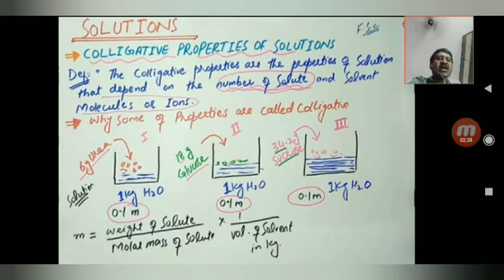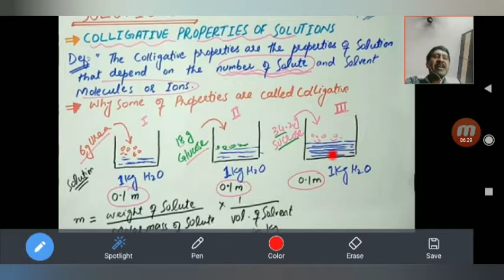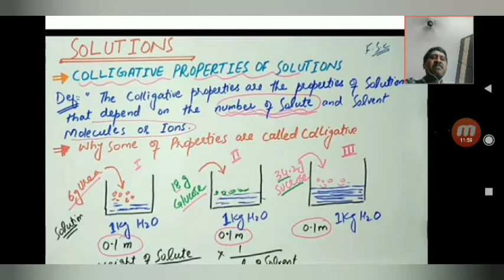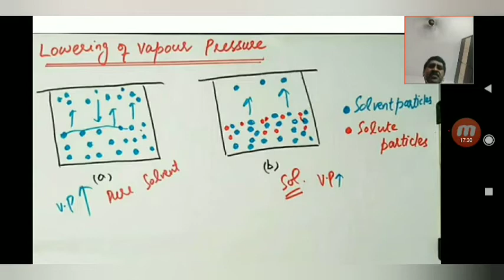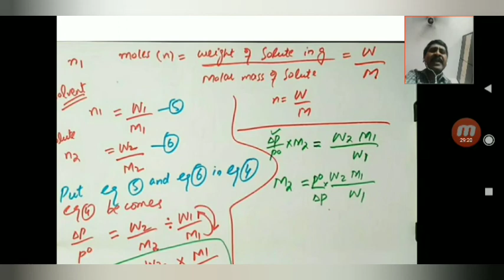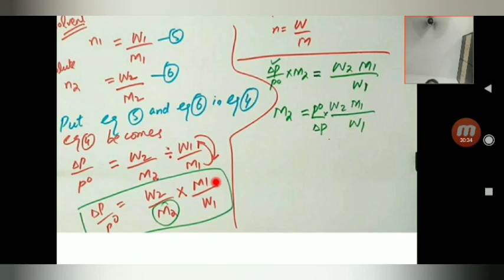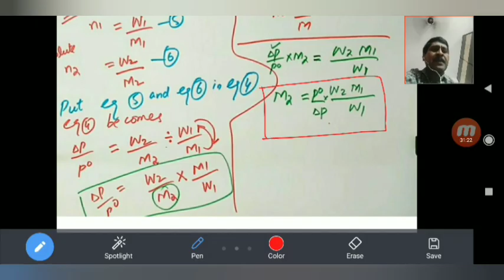Solutions (INTER, NEET, IIT, Degree and CBSE)